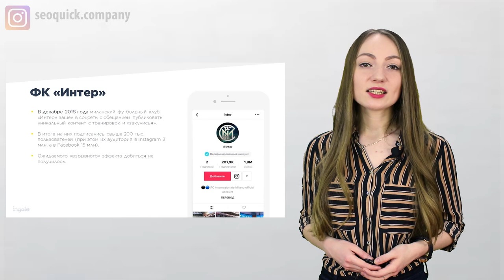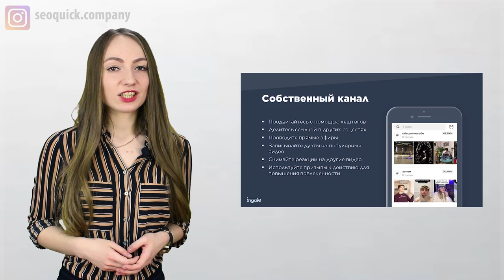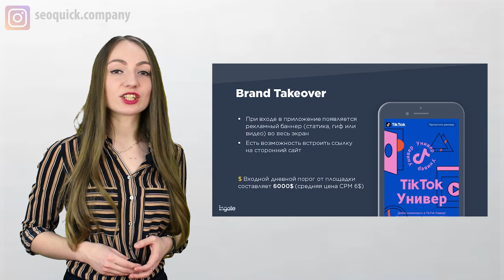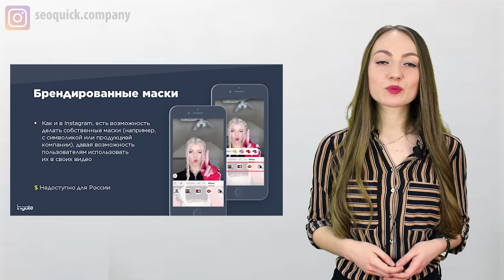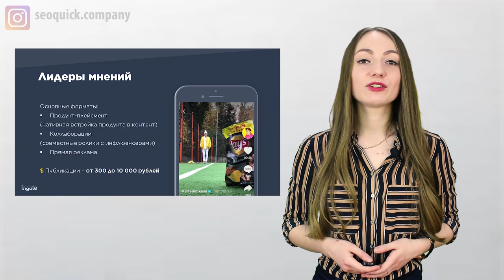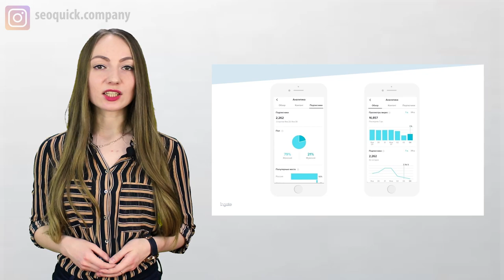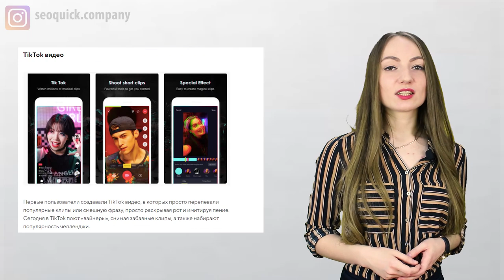TikTok: Что это такое и как продвигаться? Короткий Гайд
Кто-то восхищается искренним непредвзятым контентом, другие называют тиктокеров незрелыми подростками.

Истина всегда где-то посередине, но с ростом аудитории к TikTok стали присматриваться крупные рекламодатели.

Содержание:
0:00 Вступление
0:51 Что нам известно о TikTok?
4:08 Способы продвижения в TikTok
7:52 Как оценить эффективность рекламы в TikTok?
8:49 Какому виду бизнеса идти в TikTok?
12:03 Советы по продвижению в TikTok
12:49 Заключение